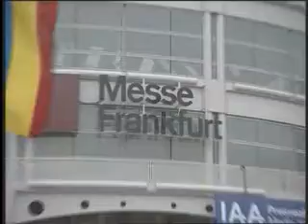Frankfurt Messe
autoservis.ba